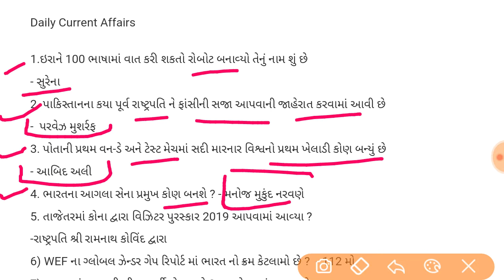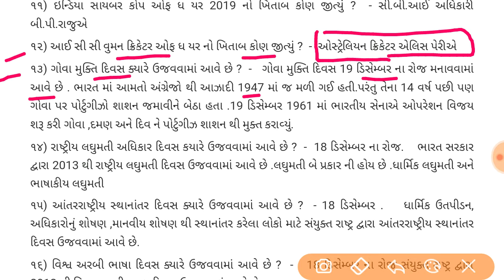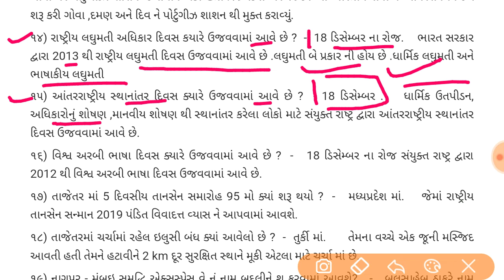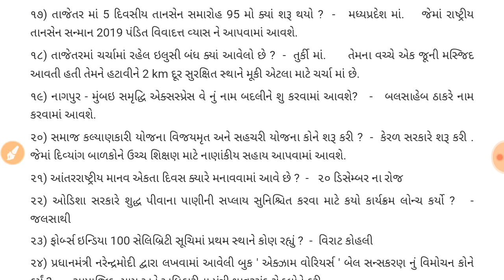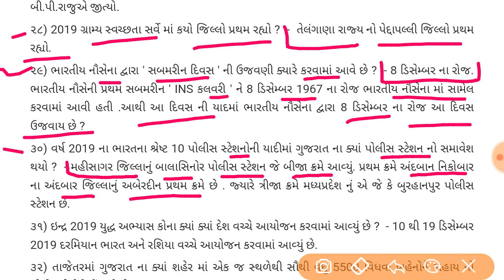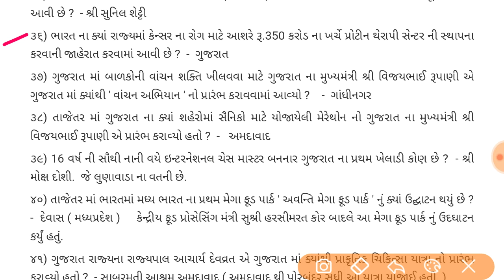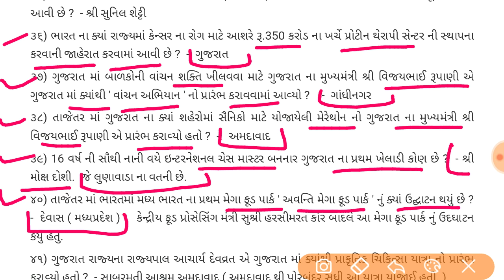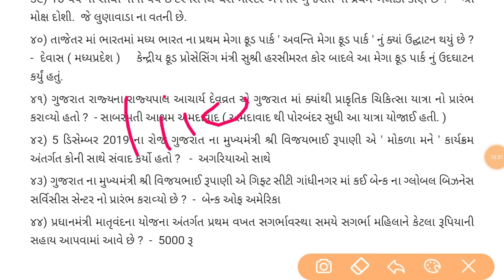December 2019 current affairs in gujarati|current affairs for binsachivalay|current affairsconductor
currentaffairs2019,
monthly current affairs, ,  gujarati vidyarthi,
gujarati,
gpsc,
currentaffairsingujrati,
govtjob,
officeassistant,
clerk,
binsachivalaya,
november current affair 2019, current_affairs_gujarati,
top current affairs 2019, current affairs, # ગુજરાતી કરંટ અફેર્સ,
current affairs 2019,
કરંટ અફેર્સ